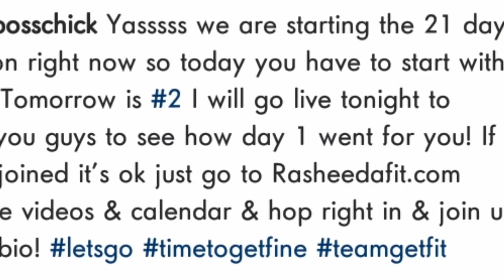Rasheeda Frost Officially Started The 21 Day Workout Program – Fans Are Calling Her A Superhero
Rasheeda Frost was supposed to begin the 21-day transformation workout program on June 11, but it got delayed due to her busy schedule. She started the routine yesterday, June 12 and posted the very first video. Check it out below.